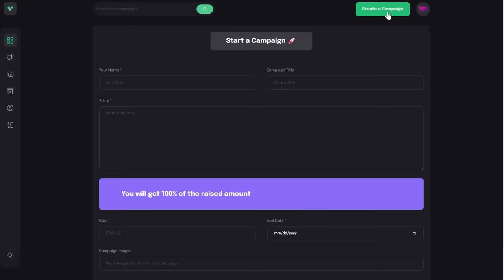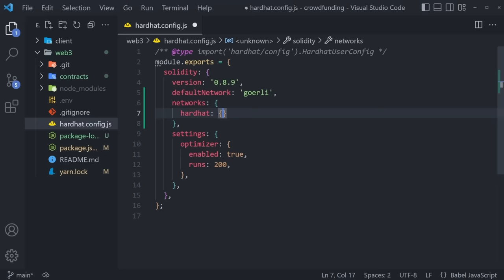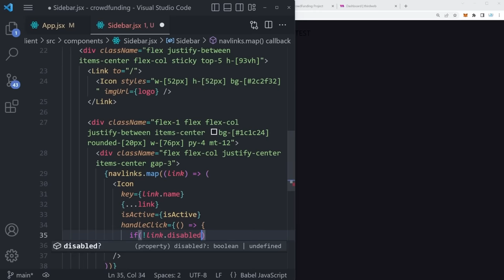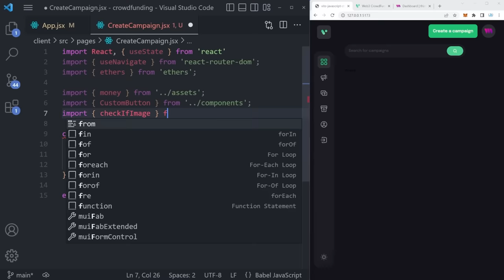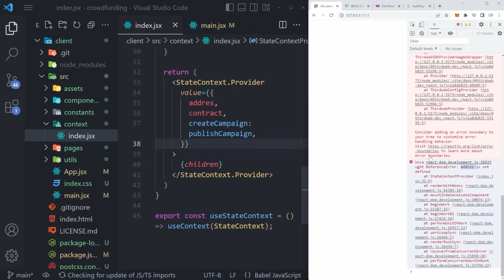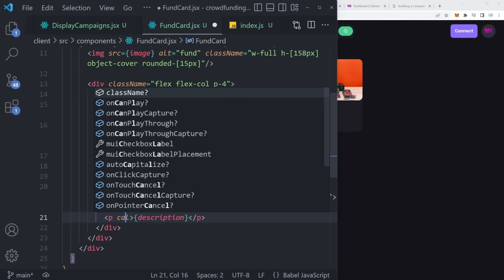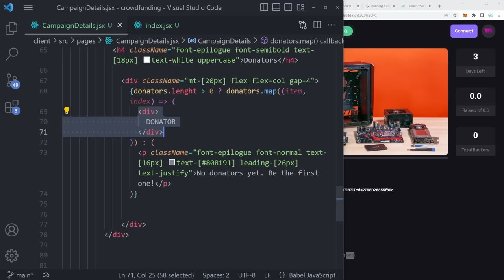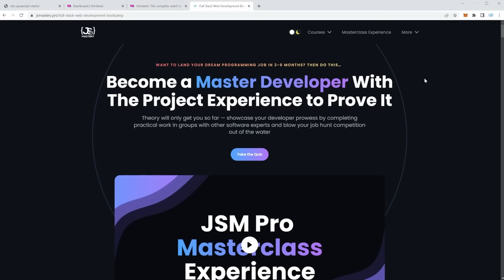Build and Deploy a Web3 Blockchain Crowdfunding Platform (Kickstarter)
With a stunning design, connected to the blockchain, metamask pairing, interaction with smart contracts, sending Ethereum through the blockchain network, writing solidity code, and, most importantly, the ability to create create, view, and donate to crowdfunding campaigns directly through the blockchain; this course is perfect to fully understand how web3, blockchain, Solidity, and smart contracts truly work behind the scenes.

🐛Got stuck?

Time Stamps 👇
00:00:00 Intro
00:09:31 Smart Contract
00:53:29 Sidebar
01:03:52 Navbar
01:30:48 Create Campaign
01:54:24 Web3 Context
02:11:27 Homepage
02:44:16 Campaign Details